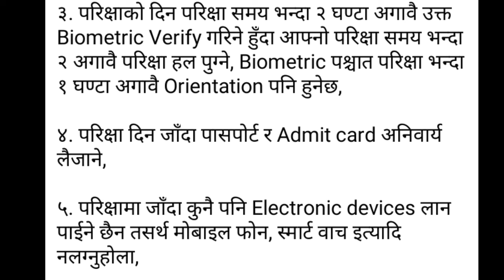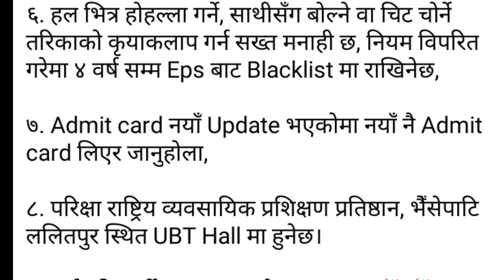eps manufacturing second shift exam cutline 2024 😱 eps exam today ❤️ cutline manufacturing eps news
Video -vlog
                -cooking
                - fun
               - memories ☺️

Most Search 😁
eps topik

eps exam
imran saeed
korea
eps agriculture
korean language
eps form

pwn8848
Vlog
Gwarko eps
Eps agriculture
epsnewsnepal
Eps id banaune tarika
2024 दोश्रो चरणको कामदार छनौट प्रक्रिया  Issue
eps issue date 2024? eps approved date 2024? eps issue process resent & return? eps issue news today
eps issue date 2024? eps issue process file sent, approved, resent, return, hired, meditation, issue
eps issue process 2024 ? eps issue date 2024? eps news Nepal today? eps exam 2024 ? Korean language
Eps issue date 2024😱 eps issue News   issue process? agriculture, Manufacturing shipbuilding service